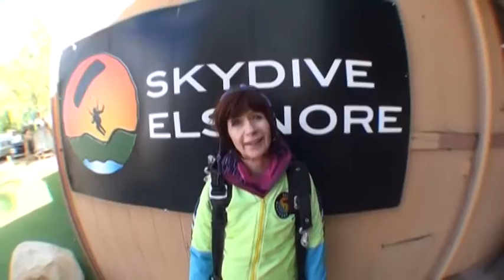Ellen Knudson SKYDIVES!!!